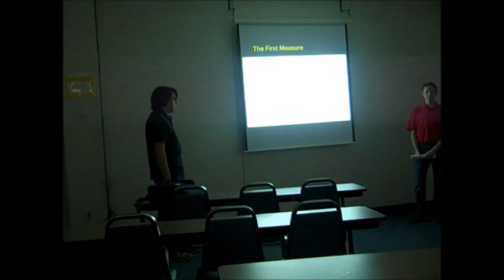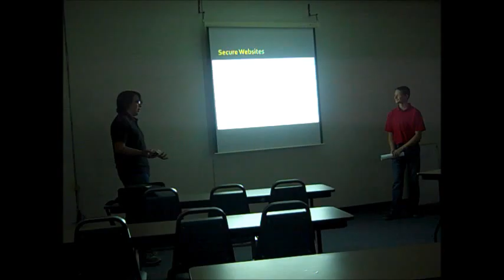ENG proj vid 1